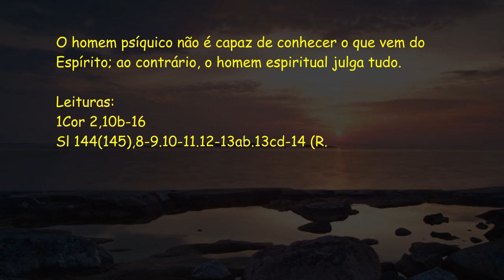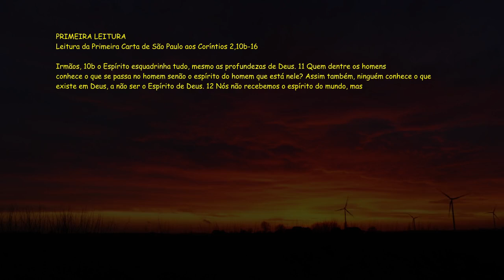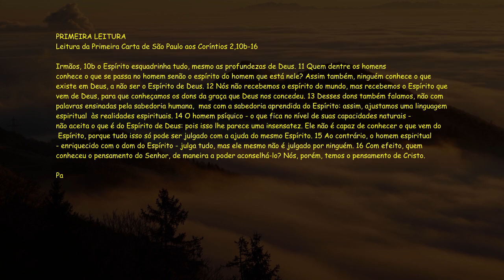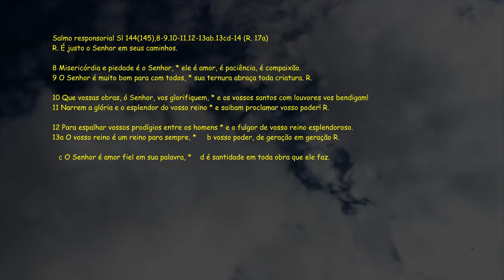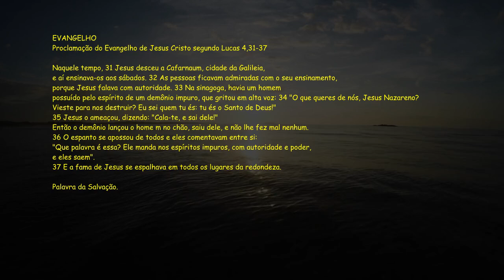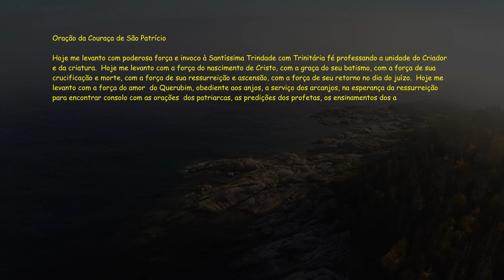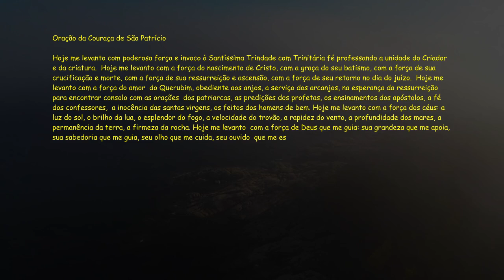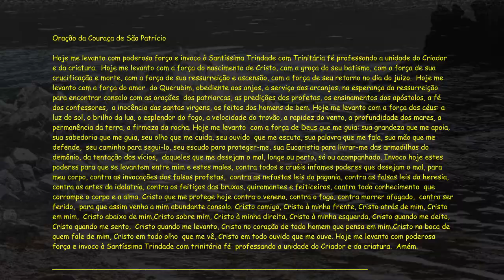Bíblia Narrada - Evangelho do dia / Liturgia Diária - 1Cor 2,10b-16 - Sl 144(145) - Lc 4,31-37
ACESSE NOSSO GRUPO DO WHATSAPP !!

Terça-feira, 3 de Setembro de 2024
São Gregório Magno, papa e doutor da Igreja, Memória
22ª Semana do Tempo Comum

O homem psíquico não é capaz de conhecer o que vem do Espírito;
ao contrário, o homem espiritual julga tudo.

Leituras:
1Cor 2,10b-16
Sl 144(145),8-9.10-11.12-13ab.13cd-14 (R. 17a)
Lc 4,31-37

PRIMEIRA LEITURA

Leitura da Primeira Carta de São Paulo aos Coríntios 2,10b-16

Irmãos,
10b
o Espírito esquadrinha tudo,
mesmo as profundezas de Deus.
11
Quem dentre os homens
conhece o que se passa no homem
senão o espírito do homem que está nele?
Assim também, ninguém conhece o que existe em Deus,
a não ser o Espírito de Deus.
12
Nós não recebemos o espírito do mundo,
mas recebemos o Espírito que vem de Deus,
para que conheçamos os dons da graça
que Deus nos concedeu.
13
Desses dons também falamos,
não com palavras ensinadas pela sabedoria humana,
mas com a sabedoria aprendida do Espírito:
assim, ajustamos uma linguagem espiritual
às realidades espirituais.
14
O homem psíquico
- o que fica no nível de suas capacidades naturais -
não aceita o que é do Espírito de Deus:
pois isso lhe parece uma insensatez.
Ele não é capaz de conhecer o que vem do Espírito,
porque tudo isso só pode ser julgado
com a ajuda do mesmo Espírito.
15
Ao contrário, o homem espiritual
- enriquecido com o dom do Espírito -
julga tudo,
mas ele mesmo não é julgado por ninguém.
16
Com efeito, quem conheceu o pensamento do Senhor,
de maneira a poder aconselhá-lo?
Nós, porém, temos o pensamento de Cristo.

R. É justo o Senhor em seus caminhos.

8
Misericórdia e piedade é o Senhor, *
ele é amor, é paciência, é compaixão.
9
O Senhor é muito bom para com todos, *
sua ternura abraça toda criatura. R.

10
Que vossas obras, ó Senhor, vos glorifiquem, *
e os vossos santos com louvores vos bendigam!
11
Narrem a glória e o esplendor do vosso reino *
e saibam proclamar vosso poder! R.

12
Para espalhar vossos prodígios entre os homens *
e o fulgor de vosso reino esplendoroso.
13a
O vosso reino é um reino para sempre, *
    b
vosso poder, de geração em geração R.

   c
O Senhor é amor fiel em sua palavra, *
   d
é santidade em toda obra que ele faz.
14
Ele sustenta todo aquele que vacila *
e levanta todo aquele que tombou. R.

EVANGELHO

Eu sei quem tu és: tu és o Santo de Deus!

Naquele tempo,
31
Jesus desceu a Cafarnaum, cidade da Galileia,
e aí ensinava-os aos sábados.
32
As pessoas ficavam admiradas com o seu ensinamento,
porque Jesus falava com autoridade.
33
Na sinagoga, havia um homem
possuído pelo espírito de um demônio impuro,
que gritou em alta voz:
34
"O que queres de nós, Jesus Nazareno?
Vieste para nos destruir?
Eu sei quem tu és:
tu és o Santo de Deus!"
35
Jesus o ameaçou, dizendo:
"Cala-te, e sai dele!"
Então o demônio lançou o homem no chão,
saiu dele, e não lhe fez mal nenhum.
36
O espanto se apossou de todos
e eles comentavam entre si:
"Que palavra é essa?
Ele manda nos espíritos impuros, com autoridade e poder,
e eles saem".
37
E a fama de Jesus se espalhava
em todos os lugares da redondeza.

(*) comentário retirado da "Igreja em Oração" SETEMBRO/2024